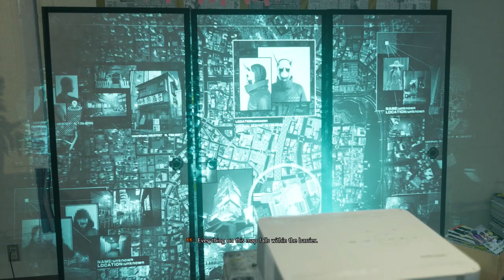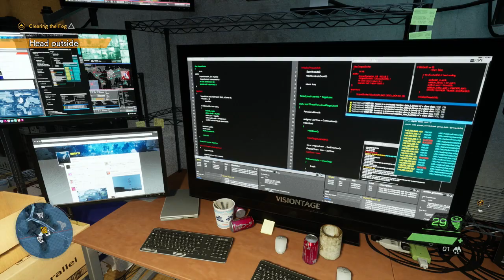Clearing The Fog - Ghostwire Tokyo - Let's Play part 2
We enter KK's appartement and search for his secret weapon.